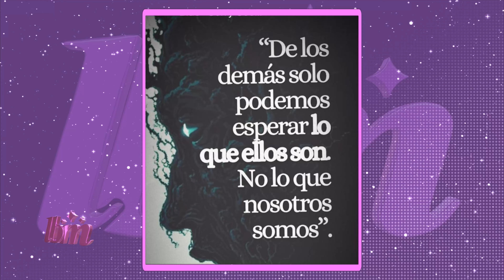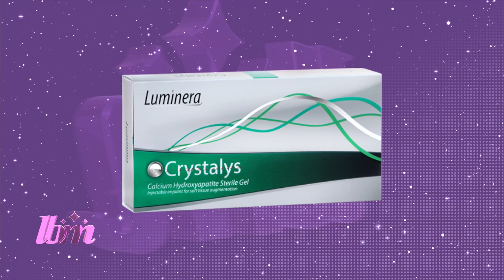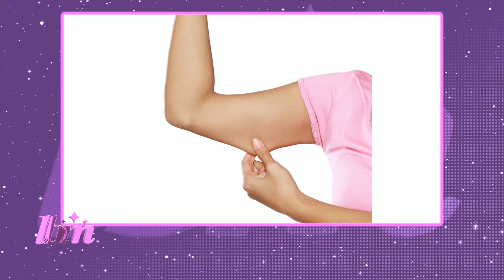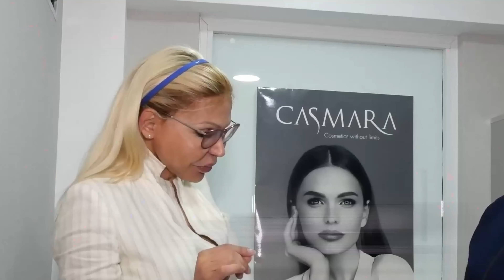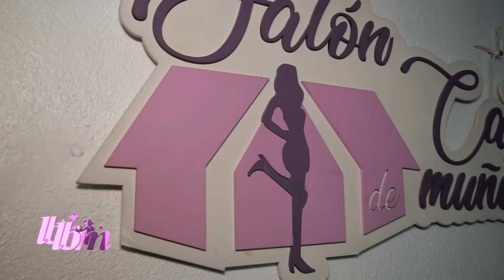HIDROXIAPATITA CÁLCICA: QUÉ ES Y CÓMO USARLO + DILUCIÓN DE BIOPOLÍMEROS EN EL ROSTRO (MÍA CEPEDA)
Nuevas opciones de rellenos, mas duraderos e inocuos.